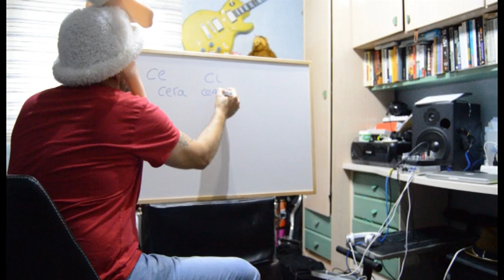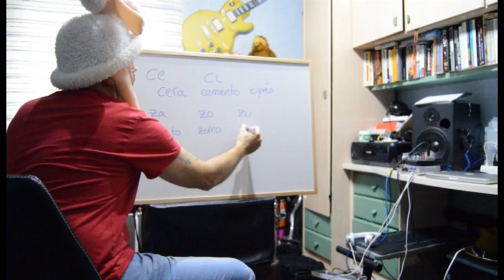Doctor Oveja - Ortografía: La C y la Z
El Doctor Oveja nos explica cuándo utilizar la C y cuando la Z